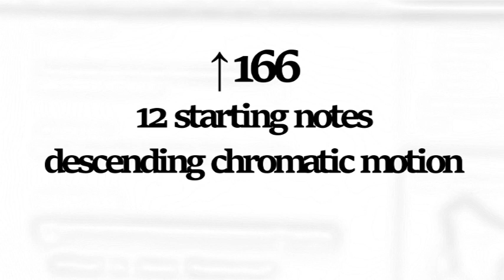↑166 - 12 starting note_descending chromatic motion